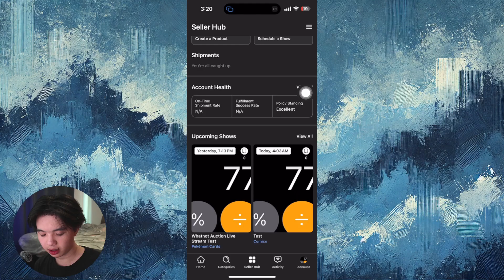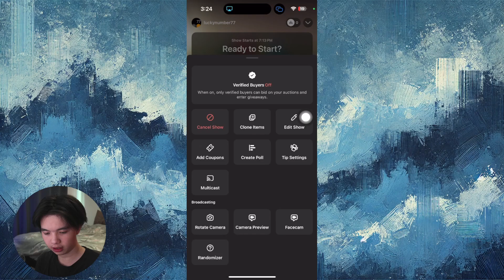NO OBS! Use Whatnot Randomizer On IOS/Android/Phone 2025! (Full Guide)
Discover the best way to use Whatnot Randomizer on your phone without OBS. Get a step-by-step guide to easily randomize on Whatnot.